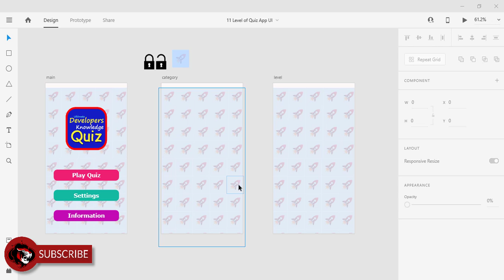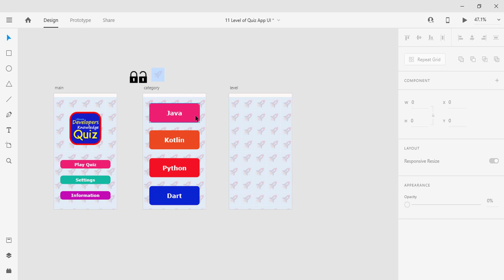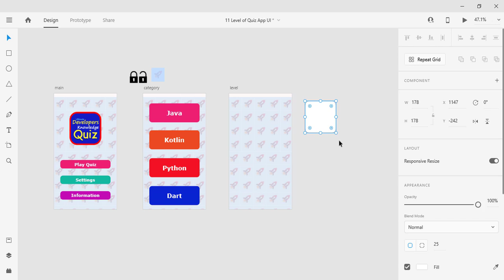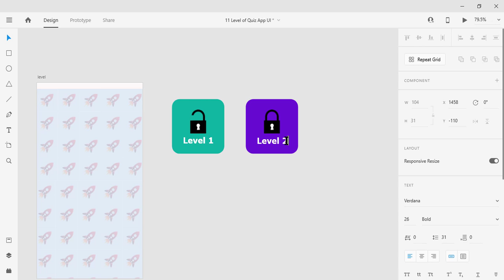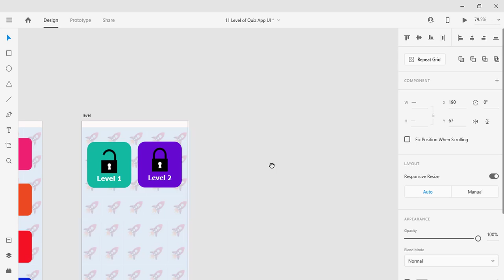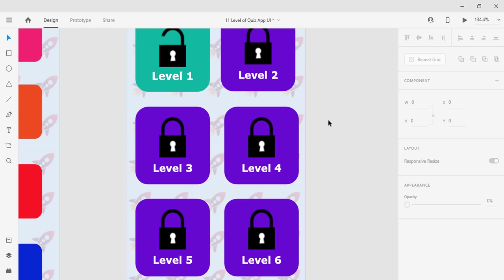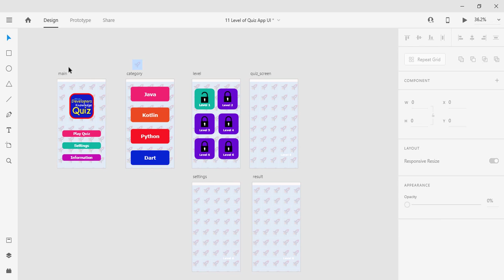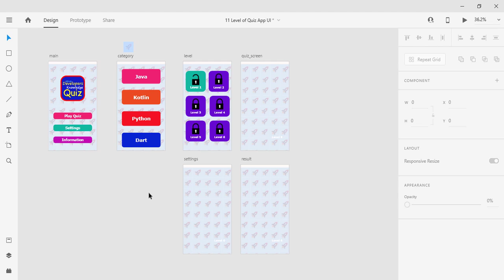UI Creation of Quiz app UI Adobe XD | level of quiz application UI | Category and Level Part 2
Now in this video, You learn how to mock the Category and Level Screen for the application in adobe xd software.